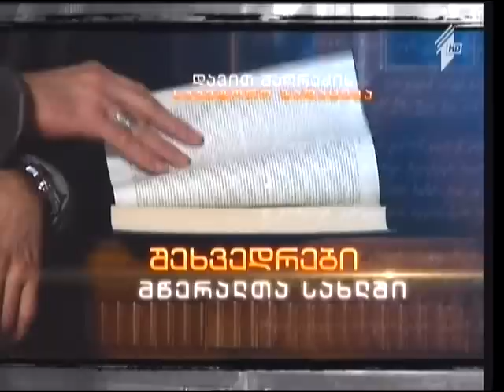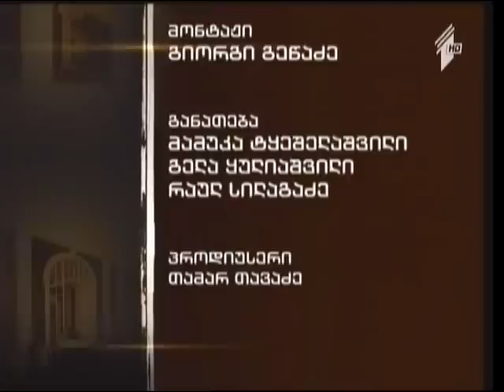აღდგომა - მამა ალექსანდრე გალდავა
agdgoma - mama aleqsandre galdava